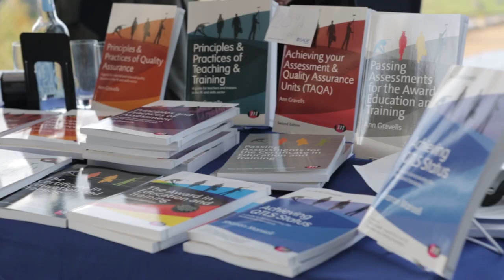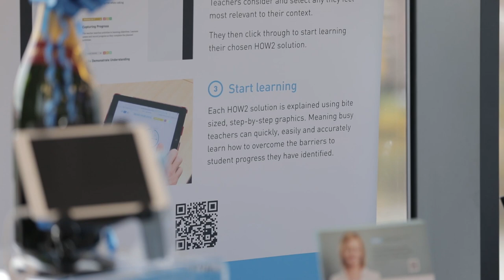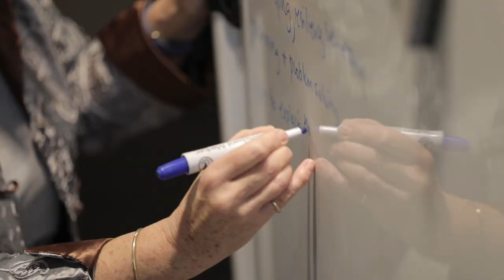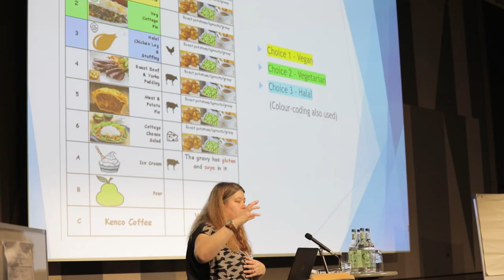SET Conference 2019: Promoting Professionalism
The second annual SET Conference will take place in Birmingham on 6 November 2019. Following on from the success on the 2018 inaugural event, the SET Conference this year will focus on promoting professionalism within the FE sector. Shaped by members and practitioner-led, the conference will provide practical guidance for teachers, trainers and educators.